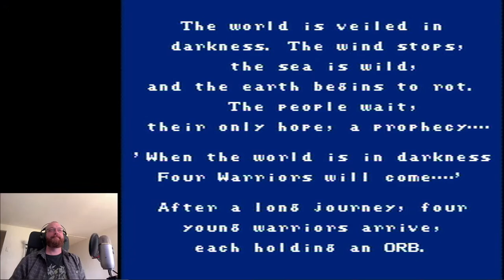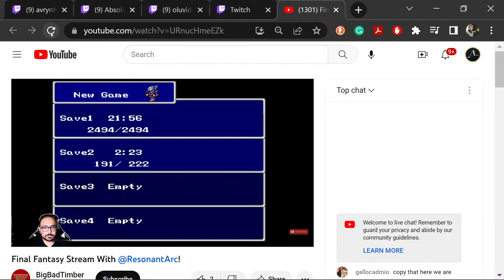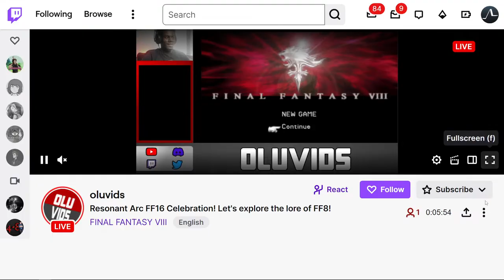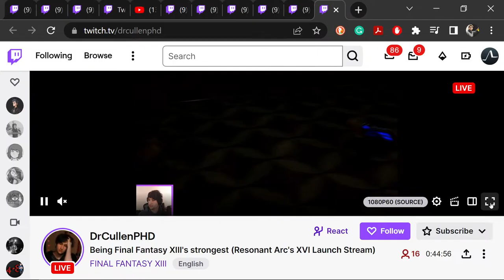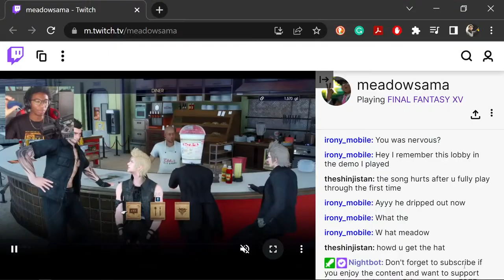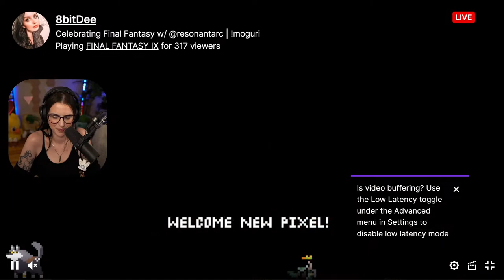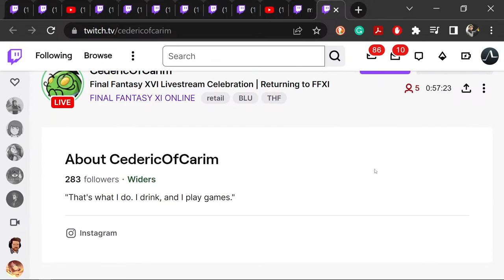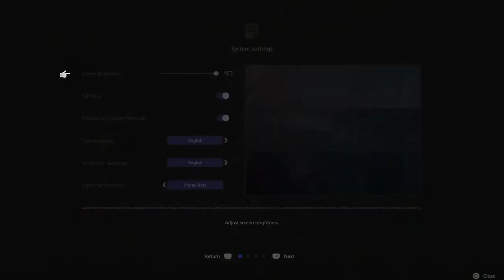Final Fantasy XVI Livestream Celebration | Playing Every Game In The Series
Final Fantasy XVI is launching in two days! Today we're celebrating by playing every game in the Final Fantasy series along with other fans! Join us for an all-day discussion of what makes this series so special!

Here are the links to all the streamers who participated with us on this!

Thanks to everyone for making this stream so great!